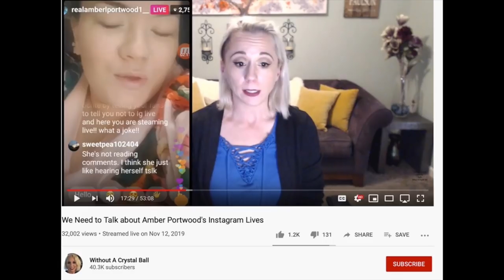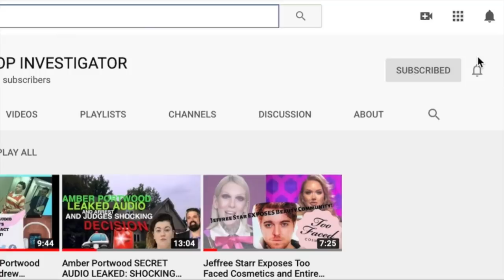TRIGGER WARNING: AUDIO of Amber Portwood coming after Andrew Glennon and son with machete.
New audio clips released detail the moment that Amber Portwood went after Andrew Glennon with a machete while he was holding their child.  Shocking audio clips, and surveillance footage ahead, so please be warned of anyone who finds this subject matter to be triggering.

Stay until the end for how to enter our biggest giveaway!  Teen Mom fans make sure to enter, you won't want to miss this!